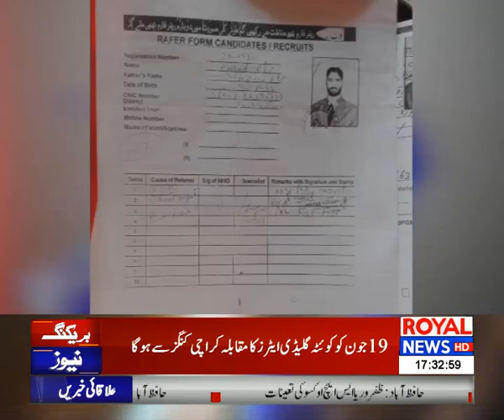District News Bulletin | 03 June 2021 | Royal News